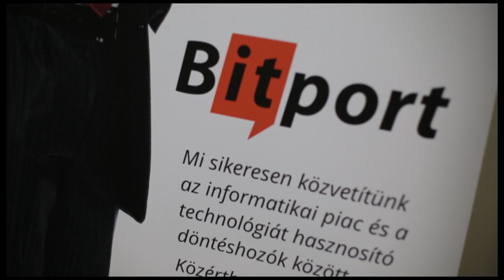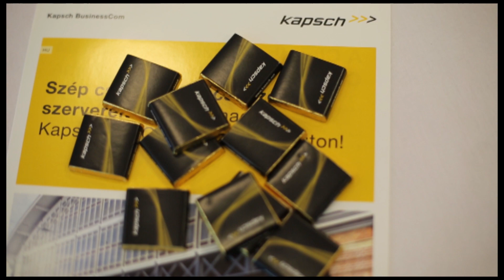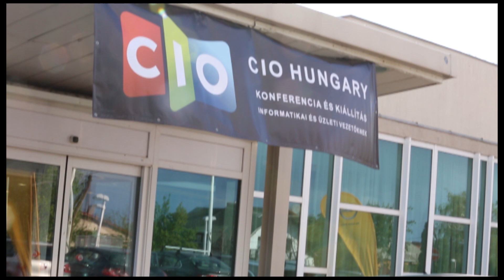CIO Hungary konferencia - 2014. április 10-11. Balatonalmádi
A Bitport hagyományos, nagyvállalati informatikai és üzleti vezetőknek szóló konferenciája idén is páratlan, Magyarországon egyedülálló érdeklődés mellett zajlott.

Az előadások és kerekasztalok ezúttal az Y generáció megjelenésével együttjáró problémákat, megoldásokat járták körbe.